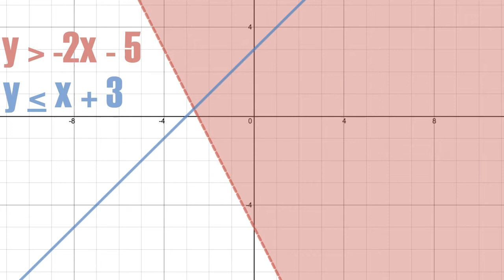Graphing Systems of Linear Inequalities and Finding the Solution